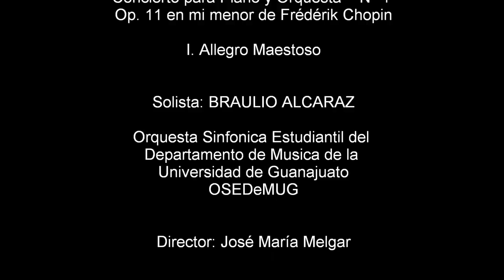F. Chopin, Concierto para Piano y Orq. N°1 Op11 mi menor (I. Allegro Maestoso) - OSEDeMUG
Concierto para Piano y Orquesta N° 1, Op.11 en mi menor de Federico Chopin (Allegro Maestoso) Solista: Braulio Alcaraz
Orquesta Sinfónica Estudiantil del Departamento de Música de la Universidad de Guanajuato (OSEDeMUG) Director: José María Melgar
Edificio de  las Artes, Campus Guanajuato, 14 de Noviembre de 2013